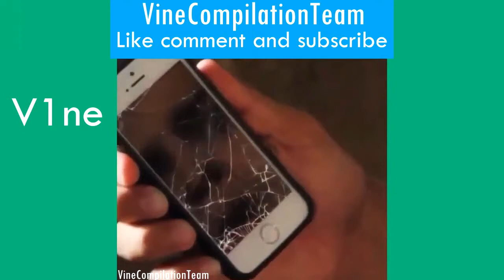Try not to laugh or grin Funny Videos 2015 Funny Vines Funny Videos Funny Pranks Funny Fail